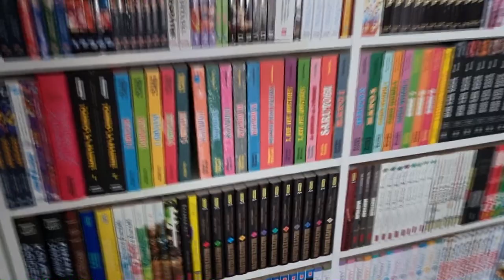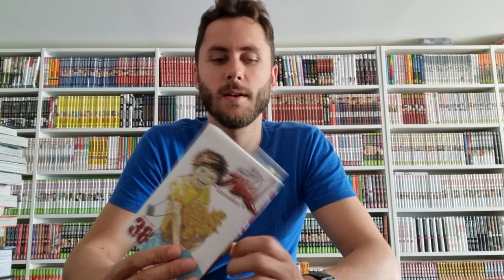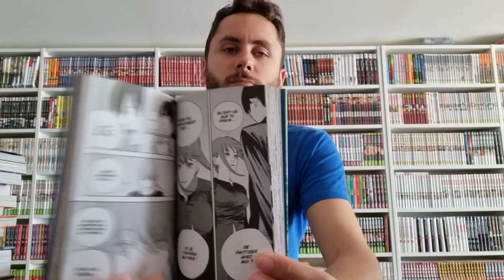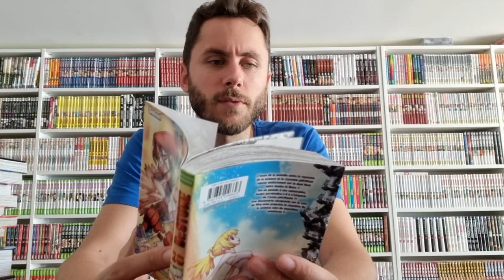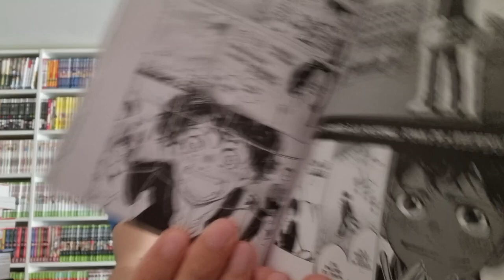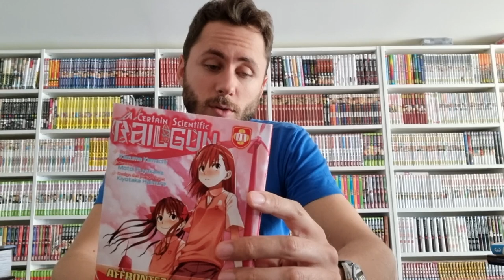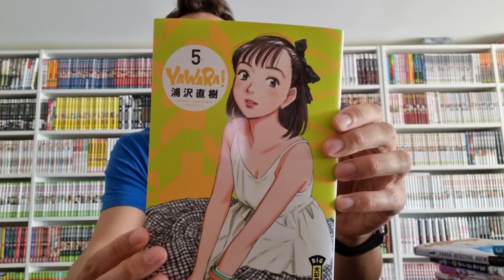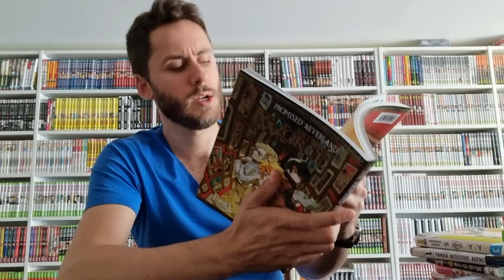Achats 9 juillet 2021